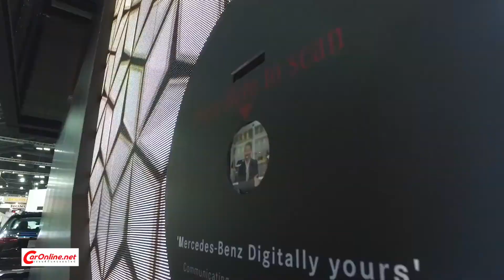Mercedes-Benz มาในโลกดิจิตอลในงาน Bangkok International Motor show 2021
Mercedes -Benz ในงานBangkok Motor Show 2021